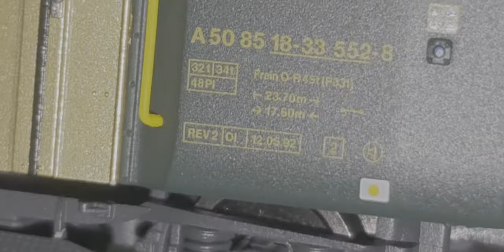PICO, 96783 (3- er Set) EW I Wagen, Unboxing